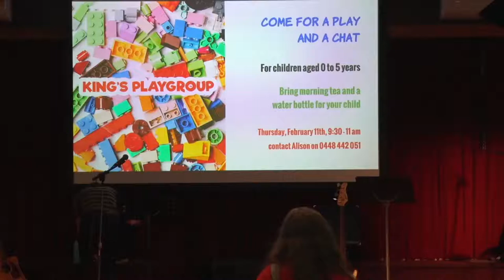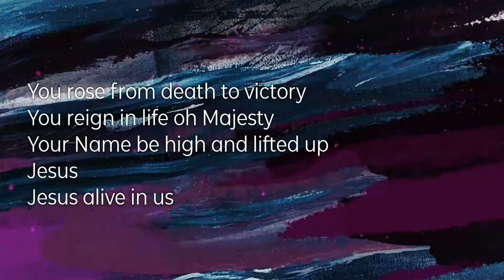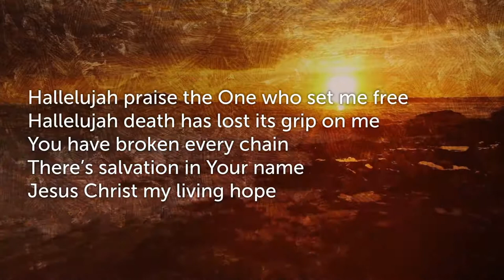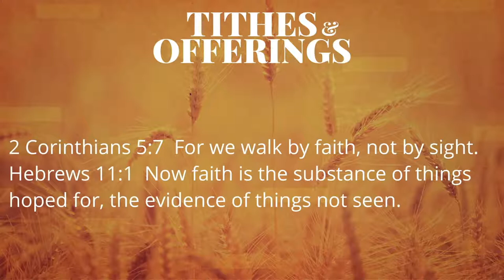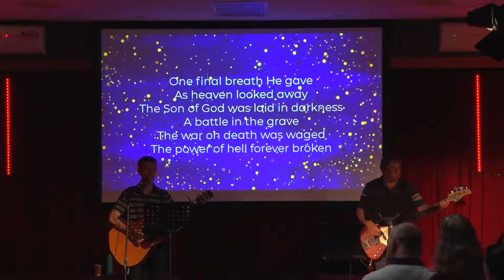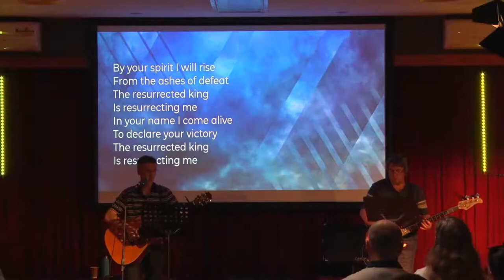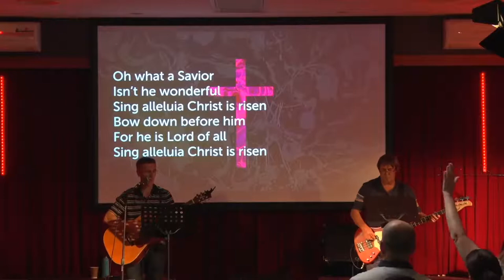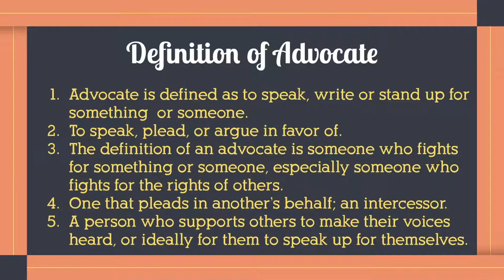The gift that keeps on giving | Lead Pastor Derek Bedson